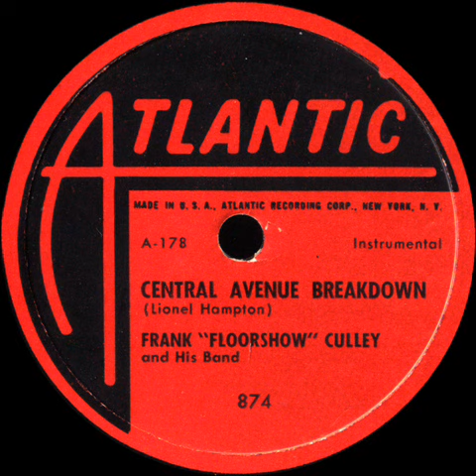78 RPM: Frank "Floorshow" Culley - Central Avenue Breakdown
Central Avenue Breakdown
written by Lionel Hampton
performed by Frank "Floorshow" Culley & his Band
recorded 17 January 1949
released in April 1949 as Atlantic 874

Other than some slight high end distortion, this side plays flawlessly.  I decided to leave this one untouched.